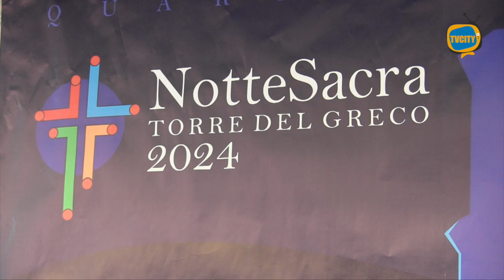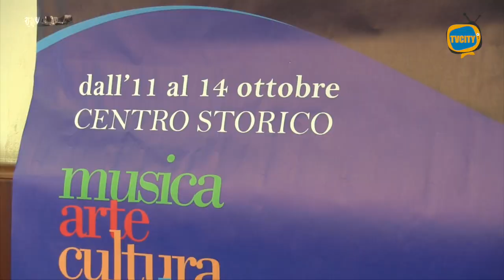Notte Sacra a Torre del Greco: tutto pronto per la quarta edizione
Tutto pronto per la quarta edizione della Notte Sacra a Torre del Greco.

Questa mattina la presentazione del programma della manifestazione nella sala consiliare di Palazzo Baronale.

Una kermesse che racchiude arte e spiritualità nel segno di San Vincenzo Romano, a distanza di 6 anni dalla canonizzazione a Roma, il 14 ottobre 2018.